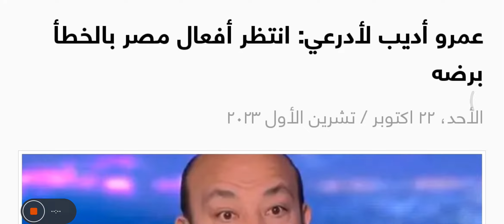عمرو أديب يوجه رساله شديدة اللهجة لأدرعي : انتظر أفعال مصر بالخطأ برضه .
عمرو أديب لأدرعي: انتظر أفعال مصر بالخطأ برضه

أثارت قذيفة إسرائيلية أصابت بالخطأ موقعاً مصرياً قرب الحدود مع قطاع غزة تزامناً مع دخول المساعدات، جدلاً على مواقع التواصل الاجتماعي بين ناشطين وإعلاميين خلال الساعات الماضية.

فقد وجه الإعلامي المصري عمرو أديب رسالة حادة اللهجة إلى الناطق باسم الجيش الإسرائيلي، وذلك عبر تغريدة في منصة "إكس" اليوم الأحد.

وكتب أديب "الرسالة وصلت ومصر مش حتوقف المعونات ومصر مش حتسيب الفلسطينيين وانتظر بقى الأفعال المصريه اللى حتكون عن طريق الخطأ برضه"، وذلك في إشارة إلى أن الحادث لن يوقف دعم الفلسطينيين في القطاع، ملمحاً إلى أن الحادث كان متعمداً.

جاءت تغريدة أديب رداً على منشور لأدرعي كتب فيها "أطلقت دبابة لجيش الدفاع قبل قليل نيرانها عن طريق الخطأ وأصابت موقعا ًمصرياً بالقرب من الحدود في منطقة كرم شالوم. الحادث قيد التحقيق ويتم فحص تفاصيله. جيش الدفاع يبدي أسفه عن الحادث".

إصابة عنصر مراقبة بجروح
من جانبه، قال الجيش المصري، إن أحد أبراج مراقبة الحدود أصيب بشظايا قذيفة إسرائيلية عن طريق الخطأ، لافتاً إلى إصابة بعض عناصر المراقبة الحدودية بجروح طفيفة جراء الشظايا.

وأضاف أن إسرائيل أبدت أسفها عن الحادث غير المتعمد وفتحت تحقيقاً.

وأفاد شهود عيان بأن انفجارا وقع، وسمعت أبواق سيارات إسعاف تدوي قرب المعبر الحدودي بين مصر وغزة بعد ظهر اليوم الأحد، وفق ما نقلت رويترز.

وانسحبت الشاحنات الفلسطينية الموجودة عند المعبر بشكل كامل إلى مرآب على بعد كيلومتر بمحافظة رفح الفلسطينية، بحسب وكالة أنباء العالم العربي.

في حين سحبت وكالة الأمم المتحدة لغوث وتشغيل اللاجئين الفلسطينيين (أونروا) سائقي الشاحنات التابعين لها إلى داخل غزة على متن سياراتها بعد ذلك.

تفتيش وشروط إسرائيلية
أتى ذلك بعد فترة قصيرة من بدء دخول نحو 17 شاحنة مساعدات في دفعة إغاثية ثانية إلى القطاع المحاصر والمكتظ بالسكان.

إلا أن عملية الدخول هذه شهدت تأخيراً كبيراً بسبب عمليات التفتيش، والشروط التي فرضتها إسرائيل على دخول القوافل لاسيما شاحنات الوقود، وفق ما أوضح مراسل العربية/الحدث، بوقت سابق اليوم.

إذ طلبت السلطات الإسرائيلية من الأمم المتحدة (الأونروا) نقلها إلى معبر كرم أبو سالم الذي يقع غرب كيبوتس كيرم شالوم، على الحدود بين القطاع ومصر وإسرائيل من أجل تفتيشها.